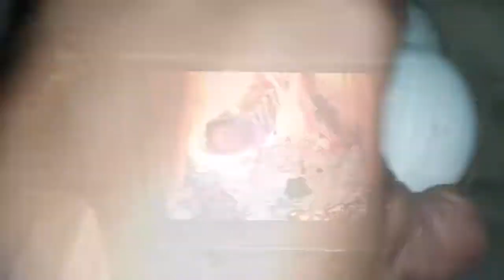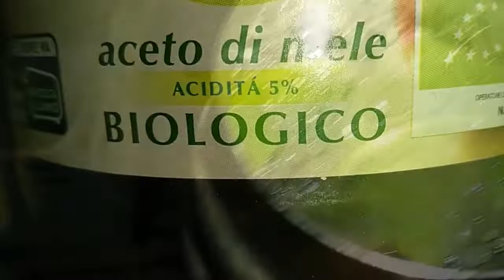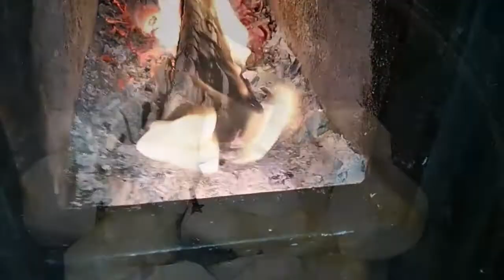Life Vlog 8th to16th April 2021 | Simple Cuisine | Continue DIY Mountain Home Renovation on a Budget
Hey everyone, this is my mountain life vlog from 8th to 16th of April. I am harvesting stinging nettles for fertilizer and insecticides, cooking simple mountain cuisine, harvesting and preparing my officinalis herbs warm drinks. I continue also renovating my home by myself.
I love producing and eating most of my nutrients.
I love the simple and quiet life of the mountain.
8GladysWorld8
I am creating and producing videos about my slow living lifestyle, traveling on a budget, sustainable gardening, mountain cooking and DIY.